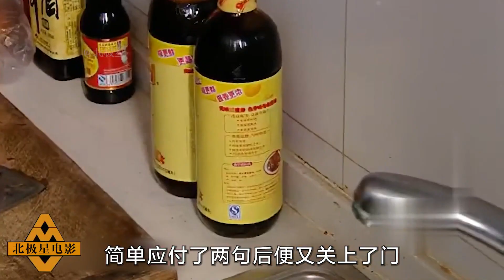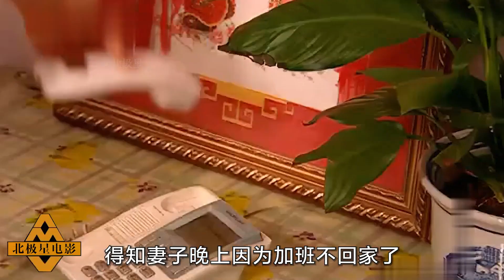女人秘密被邻居发现，欲破财消灾，不料却掉入深渊，影视